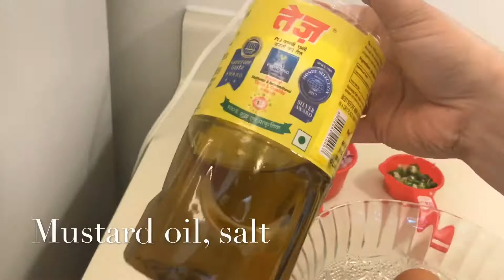Egg Bhurji || How To Make Anda Bhurji || Masala Egg Bhurji in Hindi || scrambled egg Indian style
Hello friends!! Today I am sharing another 5 minutes recipe “Egg bhurji” or “anda bhurji” with you which is easy to prepare and is very tasty. Happy snacking!!

Ingredients:-

Egg: 4 large brown
Chopped red onions: 1 cup
Finely Chopped ginger : 1 inch
Green chillies                : 4
Mustard oil                   : 4 tsp

Preparation Method:-

Before you start cooking beat all the eggs nicely in a bowl. Keep it aside.

At first turn on the flame and heat mustard oil in a pan. After the oil gets heated add chopped onion and sauté it for 2 minutes on medium flame. After that add chopped ginger and chopped green chillies. Then sauté them nicely. Immediately after that add turmeric powder and Kashmiri red chili powder. Mix them well. Then add the beaten eggs into the pan slowly. Stir continuously and cook the egg nicely. Stir until eggs break into pieces.  After another 2 minutes the egg bhurji is perfectly ready to be served.

Serve it hot with roti, chapati, bread, naan.